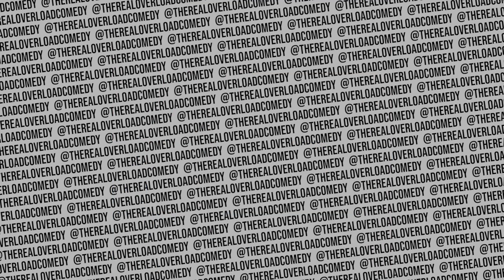The Real Overload Comedy TikTok Compilations - Part 8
Here we go! So you are now on YouTube, thank you for checking out my channel! This series of videos is a compilation of all my old and new viral TikTok videos which you have loved and favored. I have compiled a complete series of it and this series will continue to grow with you!